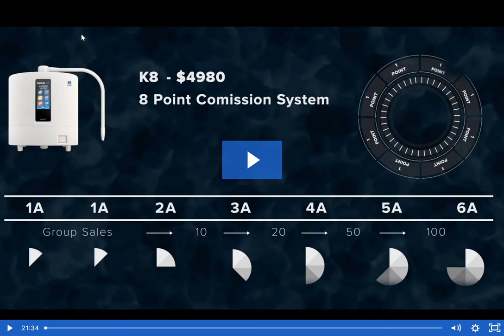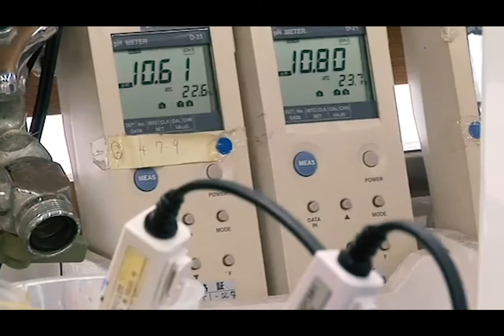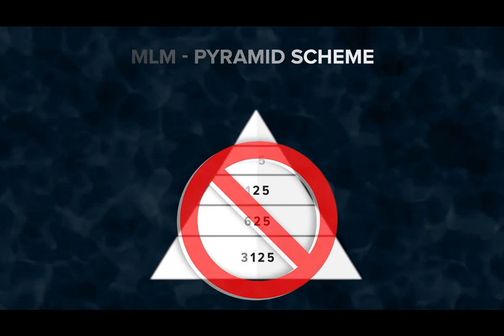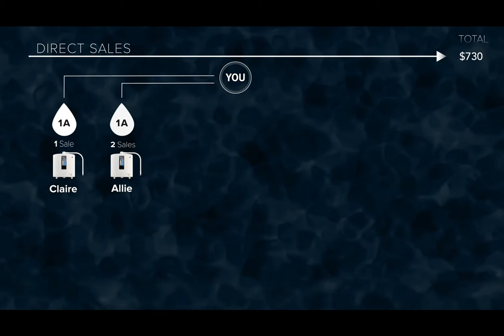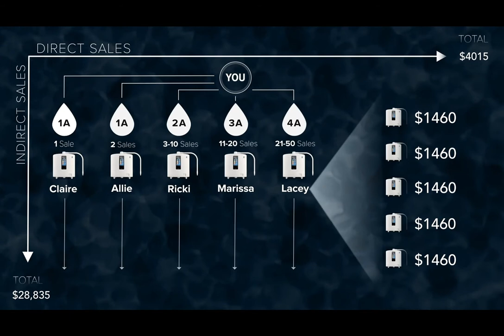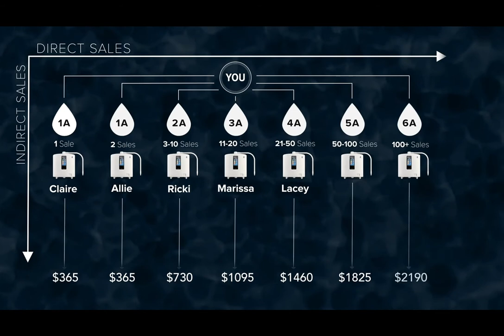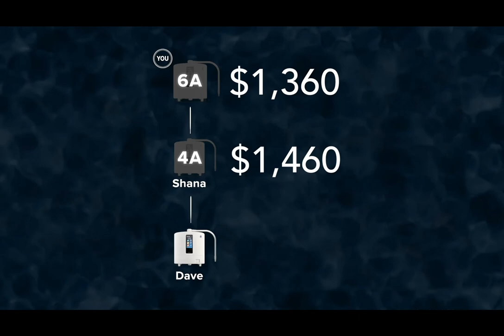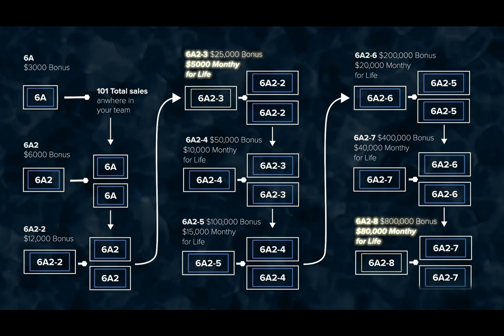Enagic's compensation plan